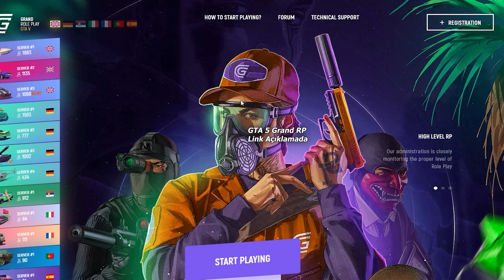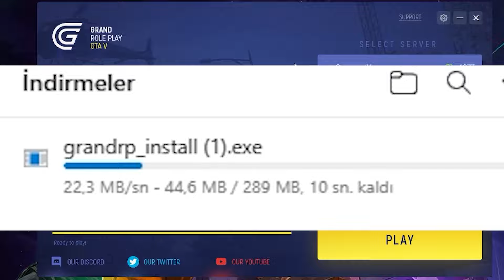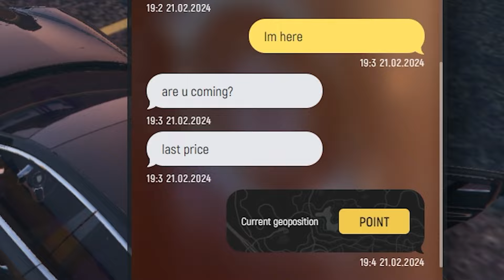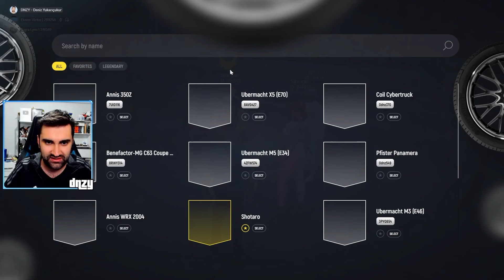GTA 5 ROLEPLAY EN EFSANE VE KOMİK ANLAR 2024 PART 2 - GRAND RP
GTA 5 GRAND RP NASIL OYNANIR VE NASIL İNDİRİLİR ? EN İYİ SUNUCU HANGİSİ ? GrandRP Nasıl İndirilir

GTA 5 GRAND RP EN HIZLI PARA KAZANMA REHBERİ (BAŞLANGIÇ SEVİYESİ) GTA 5 ROLEPLAY